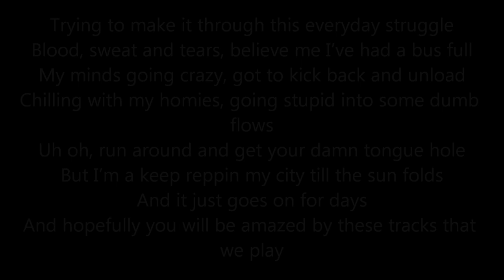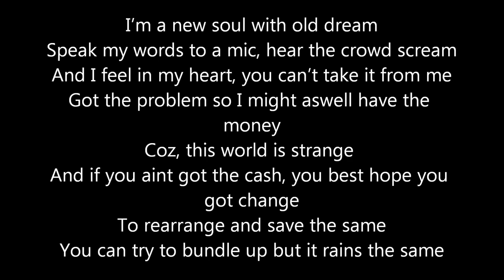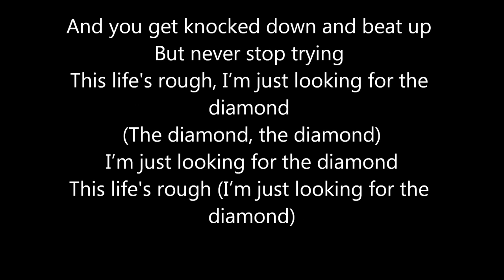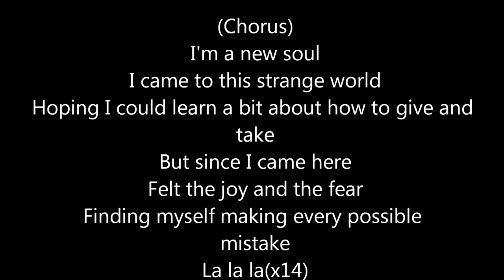21Twelve - New Soul Lyrics Video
Lyrics for 21twelve-New Soul Remix
music.